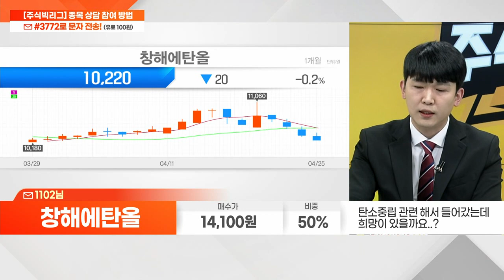창해에탄올(004650)_이시후 전문가_종목 상담 (20230425)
1) 문자 수신번호 #3772(유료 100원)로  '종목명/매수가/비중' 전송
2) 문자 수신번호 #3772(유료 100원)로  '이시후' 전송 (노란톡 연결)